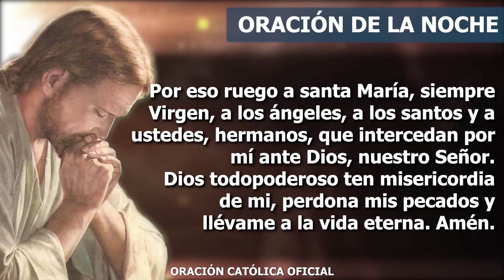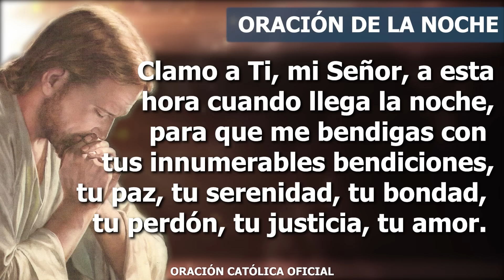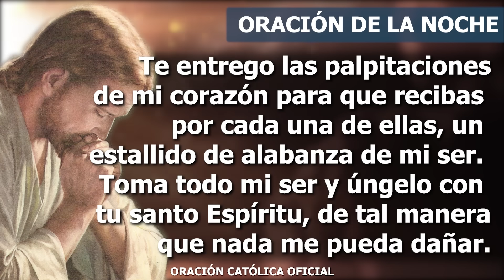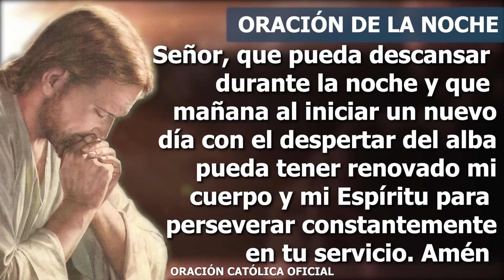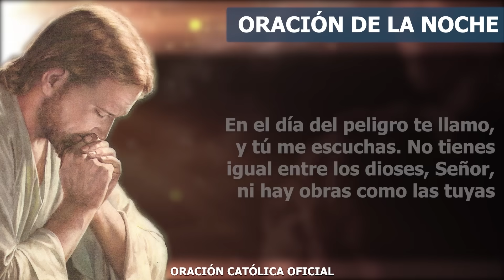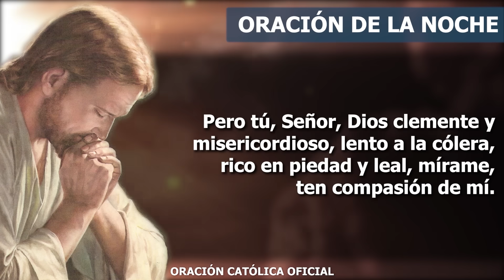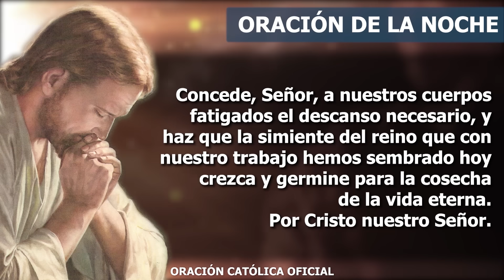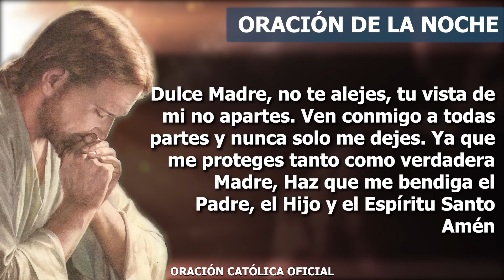Oración de la Noche de hoy LUNES 13 DE NOVIEMBRE DE 2023| Oración Católica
Ven, Señor, a mi vida, ven que te necesito. Quiero descansar en Ti, que al llegar esta noche venga sobre mi vida tu serenidad, tu fortaleza para llenar mi debilidad. Ven, que Tú eres la luz que necesito en medio de la oscuridad de la vida. Te entrego todo mi ser, tómalo en este momento, para que no se agote mi vida en lo efímero, para que no sea el miedo quien gobierne mi ser y me haga petrificarme frente a la vida. Quiero que ahora envíes sobre este corazón tu presencia, que venga sobre mí tu amor, tu paz, que me consagres para que se cumpla en mí tu promesa de bendición. Gracias por estar aquí en este momento al finalizar el día.